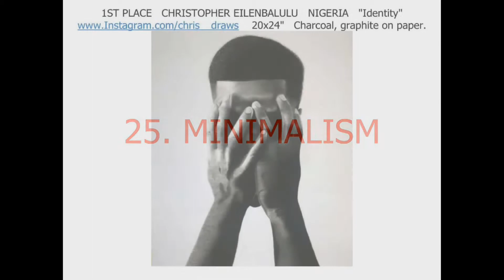WORLD'S BEST MINIMALISM PAINTINGS (Category 25 of 50 in the 2020 AMERICAN ART AWARDS contest)